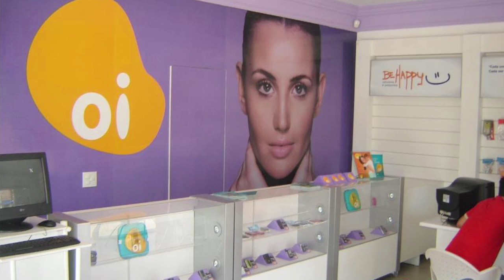Aqui está o mico do ano na Bovespa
São Paulo - A Bovespa exibia ligeira alta na manhã do penúltimo pregão de 2014, impulsionada pelas ações da Vale em um dia positivo para os preços de commodities, mas não tinha tendência firme, com a baixa liquidez da sessão podendo levar o mercado a oscilações mais bruscas. Assista ao Direto da Bolsa.